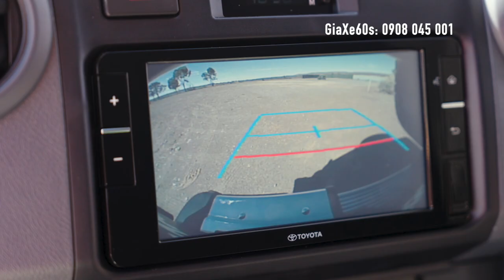Bảng giá các mẫu Toyota LandCruiser 70 Series 2024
Dưới đây là bảng giá các mẫu Toyota LandCruiser 70 Series:

Toa xe WorkMate dòng 76

Xe số tự động 1GD 2,8 lít: 75.600 USD
Xe GXL dòng 76

Xe số tự động 1GD 2,8 lít: 79.800 USD
Sàn 1VD 4,5 lít: 83.900 USD
WorkMate vận chuyển quân đội dòng 78

Xe số tự động 1GD 2,8 lít: 79.200 USD
Sàn 1VD 4,5 lít: 83.300 USD
Xe chở quân dòng 78 GXL

Xe số tự động 1GD 2,8 lít: 82.500 USD
Sàn 1VD 4,5 lít: 86.600 USD
WorkMate khung gầm cabin đơn 79 Series

Xe số tự động 1GD 2,8 lít: 76.800 USD
Sàn 1VD 4,5 lít: 80.900 USD
Khung gầm cabin đơn dòng 79 GX*

Xe số tự động 1GD 2,8 lít: 78.800 USD
Sàn 1VD 4,5 lít: 82.900 USD
Khung gầm cabin đơn dòng 79 GXL

Xe số tự động 1GD 2,8 lít: 80.900 USD
Sàn 1VD 4,5 lít: 85.000 USD
WorkMate khung gầm cabin đôi dòng 79*

Xe số tự động 1GD 2,8 lít: 79.300 USD
Sàn 1VD 4,5 lít: 83.400 USD
Khung gầm cabin đôi dòng 79 GXL

Xe số tự động 1GD 2,8 lít: 83.500 USD
Sàn 1VD 4,5 lít: 87.600 USD
Tùy chọn:

Khóa vi sai trước sau: 1.500 USD
Sơn cao cấp: $675